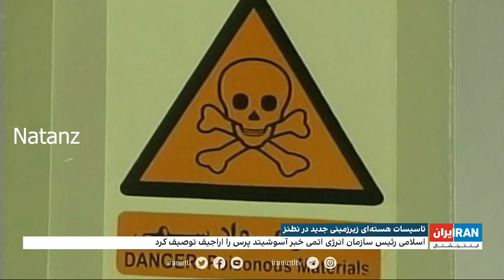Israel Siap Rudal Balik Iran, Donald Sarankan Serang Fasilitas Nuklir Iran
Calon presiden Amerika Serikat dari Partai Republik, Donald Trump mengatakan bahwa ia yakin Israel harus menyerang fasilitas nuklir Iran sebagai balasan atas rentetan serangan rudal terbaru yang diluncurkan republik Islam tersebut.

Mantan presiden tersebut, yang berbicara di sebuah acara kampanye di North Carolina, merujuk pada sebuah pertanyaan yang diajukan kepada Presiden Joe Biden minggu ini tentang kemungkinan Israel menargetkan program nuklir Iran.

"Mereka bertanya kepada dia (Biden), apa pendapat Anda tentang Iran, apakah Anda akan menyerang Iran? Dan dia berkata, 'Selama mereka tidak menyerang nuklir.' Itulah hal yang ingin Anda serang, bukan?" ujar Trump dalam acara kampanye di Fayetteville, dekat pangkalan militer utama AS, dilansir kantor berita AFP, Sabtu (5/10/2024).